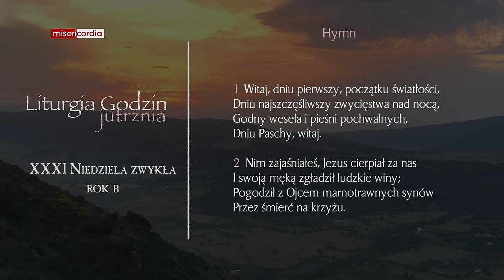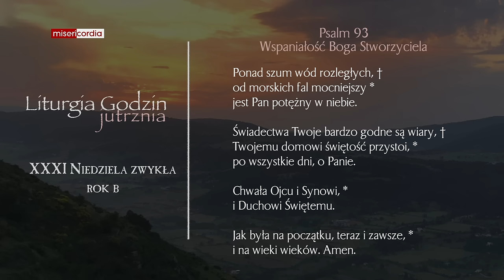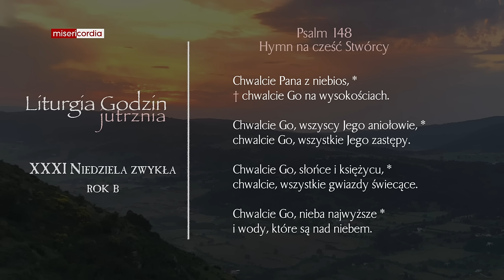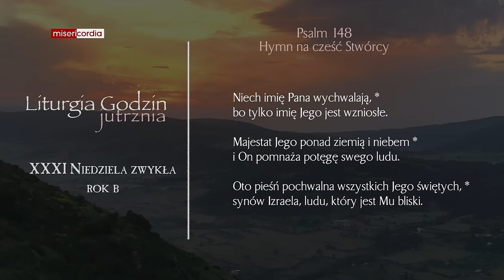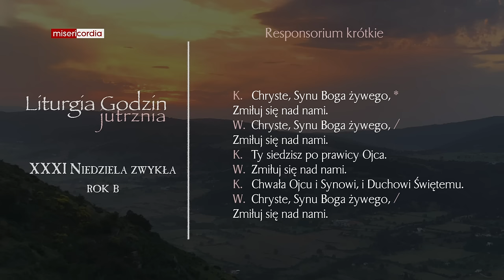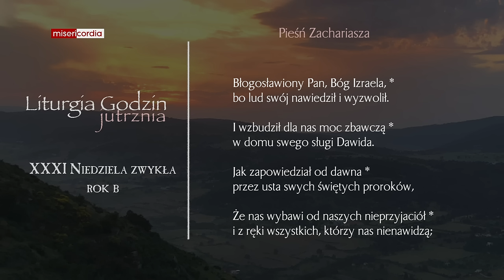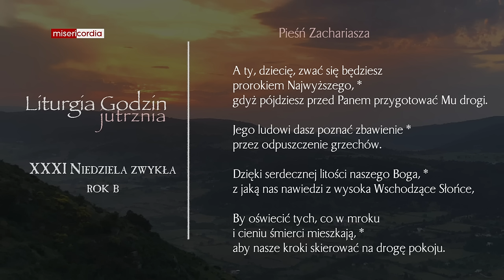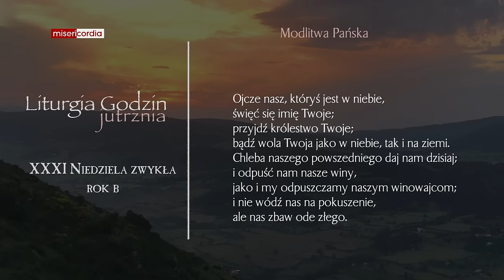Liturgia Godzin | Jutrznia | XXXI Niedziela zwykła (rok B)